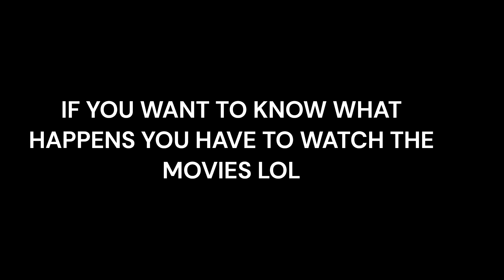Rediscovering a "Forgotten" Gem: Our Night at the Drive-In!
In this video, we're going to take a look at a "forgotten" gem in the Langley area: The Twilight Drive in. We went to this drive-in last night with Blue Thunder and had a blast!

Not only is this place a blast to go to, but the staff and customers there are amazing! I talk about a upcoming car show. It was great to see everyone come together and have a great time! If you're in the area, be sure to check out The Twilight Drive in!